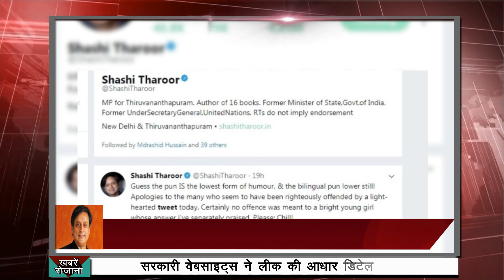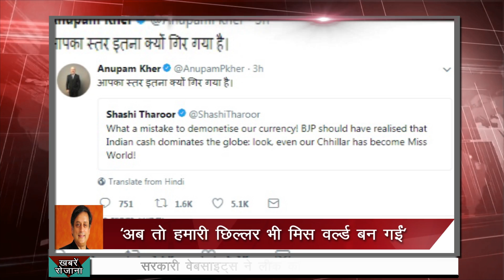खबरें रोजाना | KHABRE ROJANA | DAILY NEWS BULLETIN